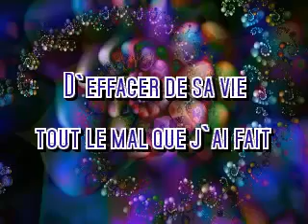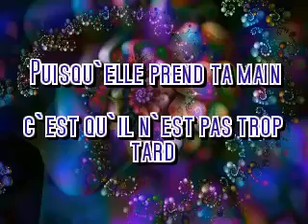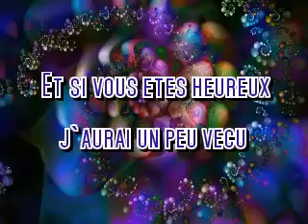YouTube Herve Villard Fais La Rire